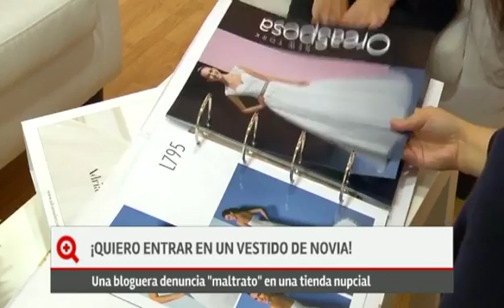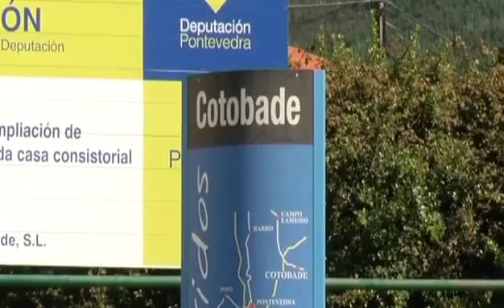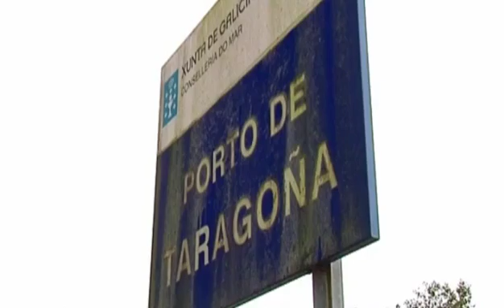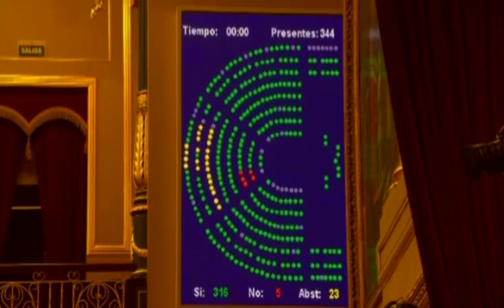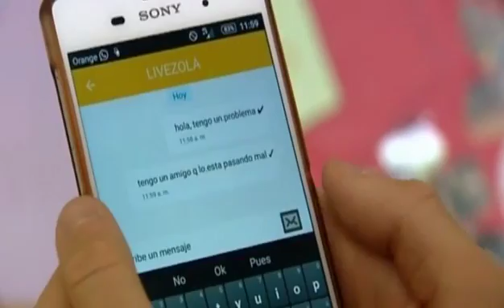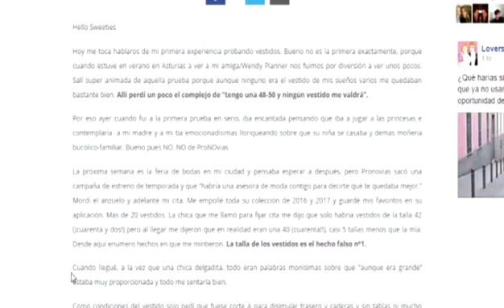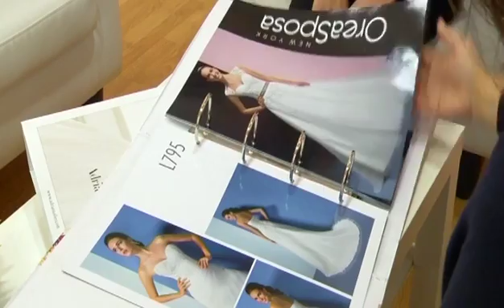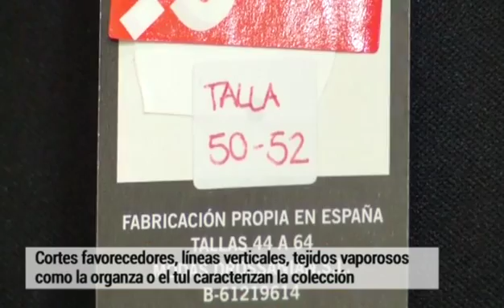«Más que contar» (parte1-20/10/16)